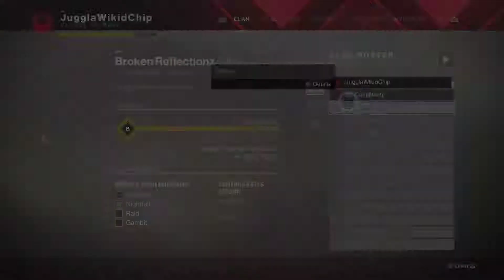Destiny 2 Scourge of the Past Outbreak Perfected Final Encounter